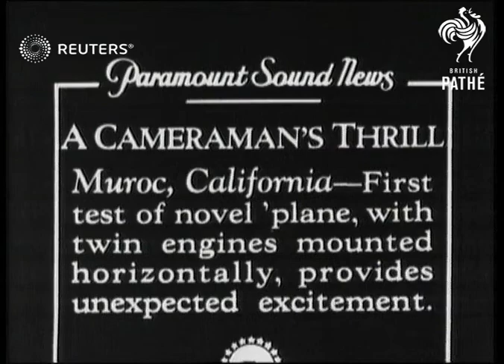First test of novel plane, with twin engines mounted horizontally, provides unexpected exc...(1931)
USA: First test of novel plane, with twin engines mounted horizontally, provides unexpected excitement / A picture not on the programme.

Full Description:

Muroc, Calif., U.S.: CU. plane on ground, motors spinning. Side view take-off, gen. view in air comes toward camera. Side view plane on ground taxiing & turning on 1 wheel before crash. Gen. view of wrecked sound van & plane. Semi pan. & view of plane's wreckage. CU. of wrecked camera.

Sound Effects: Loud motor sound of plane's engines. Off-stage voice tells of wreck. Gen. voices of people, around.

Aviation; Disasters and Accidents; United States of America; Self-Reference
Background: USA: First test of novel plane, with twin engines mounted horizontally, provides unexpected excitement / A picture not on the programme. The plane, out of control, swoops towards Paramount recording van and crashes